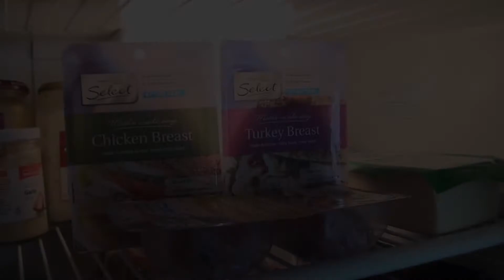Vegetarian: The Healthier Choice? KPB101 - Assessment 2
Ana decides to make a sandwich. In the fridge she is offered two options: a variety of meats (salami, ham or chicken) or cheese. Ana chooses the cheese. She takes the cheese over to her bread, takes a knife out of a sheath and proceeds to cut slices from the cheese onto the bread. After she's got enough cheese on the bread to make a sandwich, she wraps up the cheese and puts it back in the fridge. Ana then takes her sandwich on a plate and sits down on a couch to watch some television. Unknown to her, while her back is turned and she begins her meal, the fridge behind her opens and closes; a knife is taken out of the holster and in the final scene, the cheese appears to her left holding a knife directed at her.

Actress: Elise Lawrence

Assessment for KPB101.

Trystan Bass.

"Vegetarian - The Healthier Choice?"

32.23 sec

Tutor: Michael Gillett

08861773